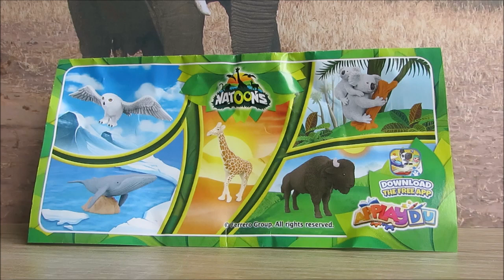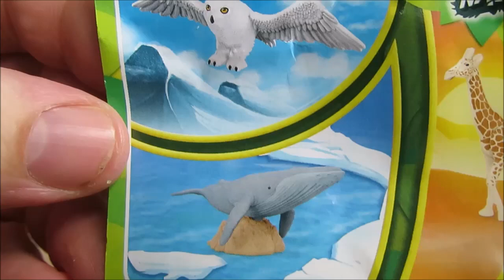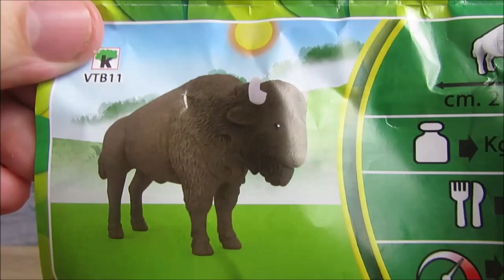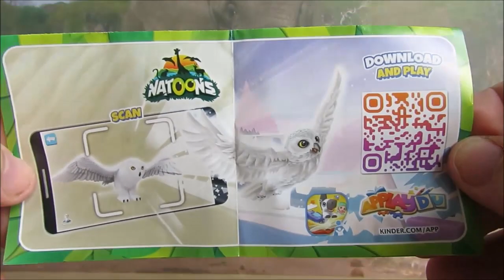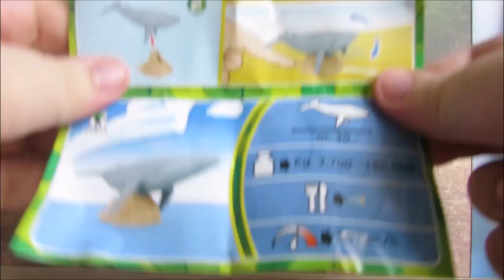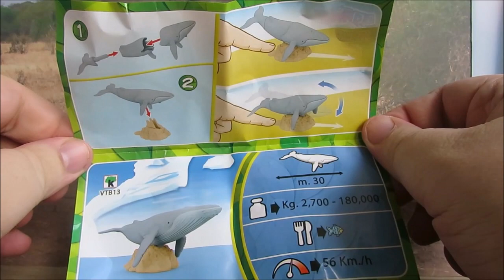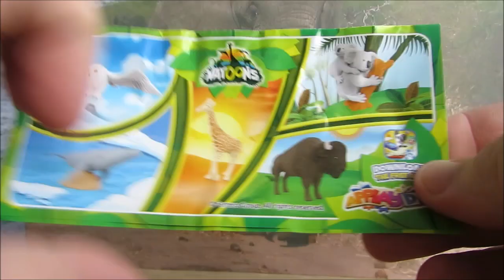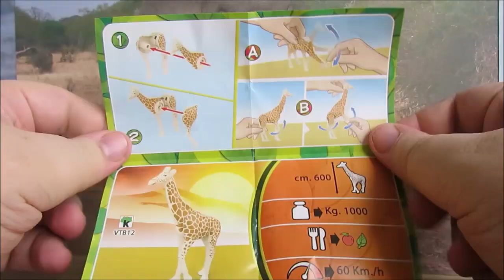Maxi Eier - Natoons - 2023 - Komplettsatz